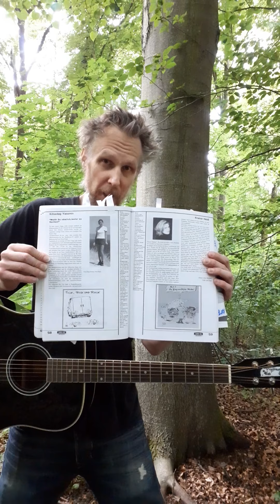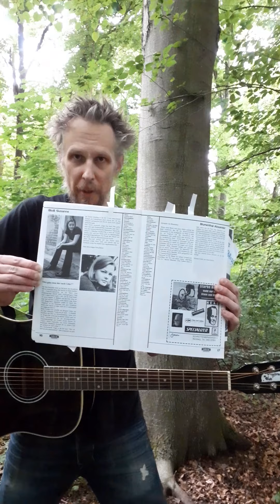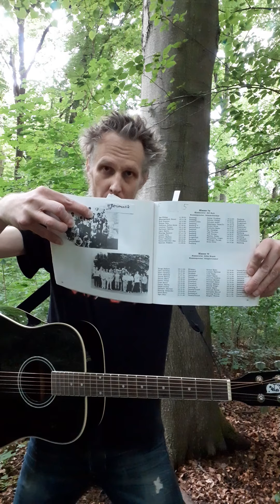Benimusik - CelebritySkinisMalibu (Hole) (acoustic) (fortheBaywatchGirlsfromBenimusiksYouth) :-)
Bamberg Hain Bavaria Germany on Planet Earth on July the 13th in the year 2021